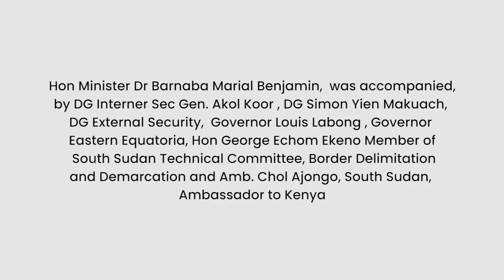A Visit to Kenya by Hon. Minister Dr. Barnaba Marial Benjamin with his delegation.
Hon Minister Dr Barnaba Marial Benjamin,  visited Kenya, as Special Envoy, with his delegation, carrying a message from H.E Gen Salva Kiir Mayardit, President of the Republic of South Sudan to his brother H.E Dr William Ruto, President, of the Republic of Kenya. Date: 12th February, 2023 Venue: State House, Nakuru, Kenya. Hon Minister Dr Barnaba Marial Benjamin,  was accompanied,
 by DG Interner Sec Gen. Akol Koor , DG Simon Yien Makuach,
DG External Security,  Governor Louis Labong , Governor
Eastern Equatoria, Hon George Echom Ekeno Member of
 South Sudan Technical Committee, Border Delimitation
and Demarcation and Amb. Chol Ajongo, South Sudan,
Ambassador to Kenya.

Venue: State House, Nakuru, Kenya.

Camera work by: Mwangi Sura